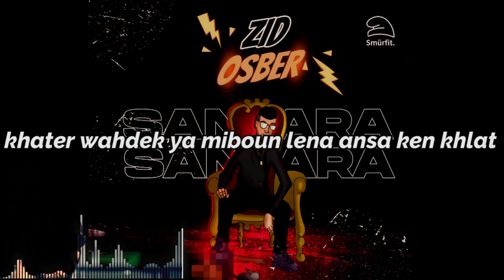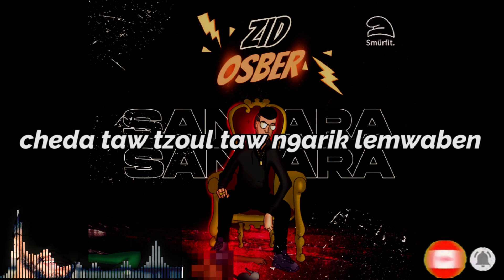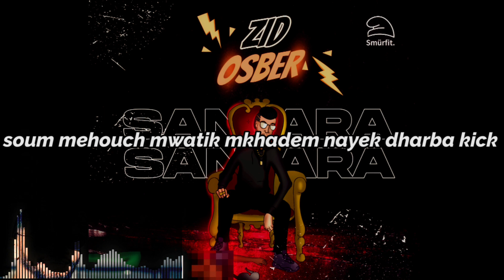sanfara clash samara- Zid Osber | زيد أصبر [lyrics] (paroles) | كلمات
Sanfara clash Samara

Partagi m3a s7abek w yezi mel blada

ahlan chabeb nchallah 3jebkom l mantouj
ma tansech bech to9ress  (🔔)  bech yousselek kol video w tchi5 bel qualité
chaj3ou lmantouj bel likes wel comments w subs (rahom blech )

t7eb exclusive content? ma 3lik ken ta3mel follow!